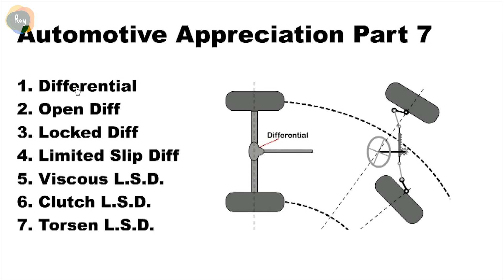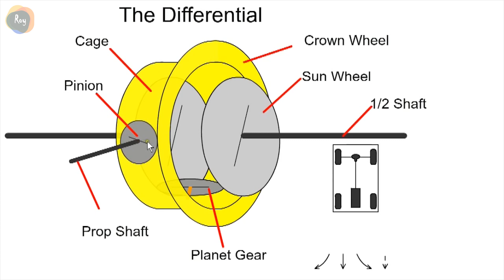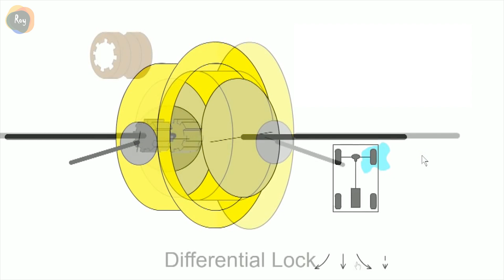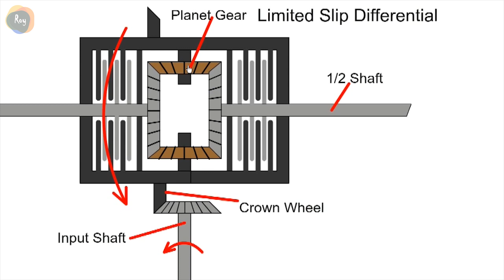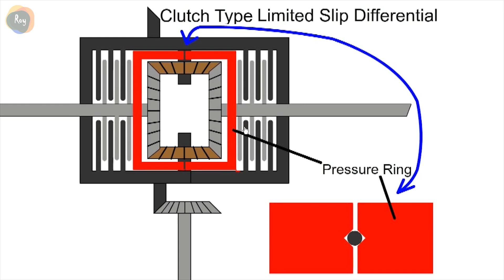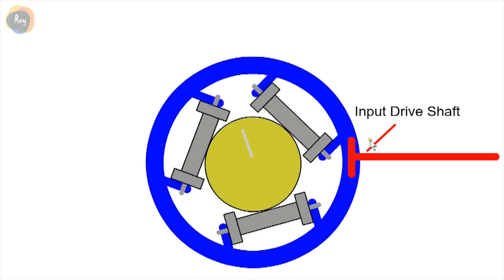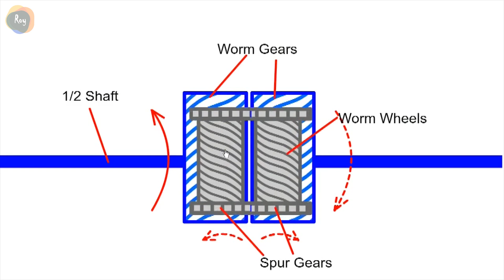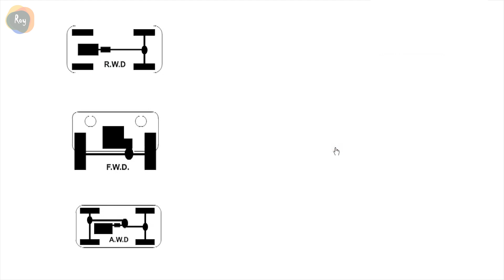#7 Bộ Vi Sai, cấu tạo và nguyên lý hoạt động - Kỹ thuật ô tô Tiếng Anh - Eng Sub | Roy Tran Space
Bật phụ đề Tiếng Anh khi xem!
Bài 7: Bộ Vi Sai, cấu tạo và nguyên lý hoạt động
Bộ vi sai giúp các bánh xe quay với tốc độ khác nhau, tạo sự cân bằng và ổn định cho xe, đặc biệt khi vào cua. Khi ôtô chạy trên đường thẳng, các bánh xe có tốc độ như nhau, do đó không có ảnh hưởng gì đến độ cân bằng, ổn định của xe. Nhưng khi vào cua, bánh xe phía trong có quãng đường ngắn hơn bánh xe phía ngoài, do đó để xe có thể vào cua, vận tốc của bánh xe phía ngoài lớn hơn.
Follow Roy Trần 😎:
Bài giảng Tiếng Anh tổng quan về kỹ thuật ô tô dành cho các bạn chuyên ngành Công Nghệ Kỹ Thuật Ô tô. Bộ bài giảng này giúp tiếp cận trực quan sinh động mô tả hoạt động cơ bản của các hệ thống trên ô tô, đồng thời giúp sinh viên tăng cường năng lực Tiếng Anh chuyên ngành.
Nguồn: TechTrainingLearnDo